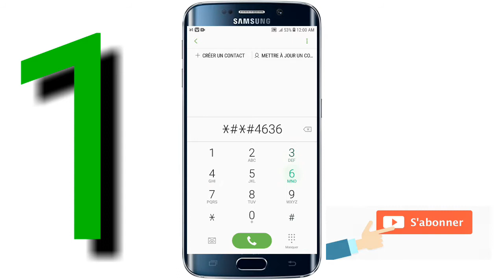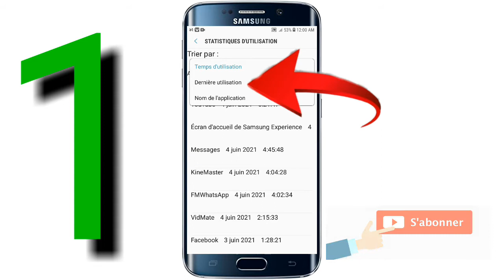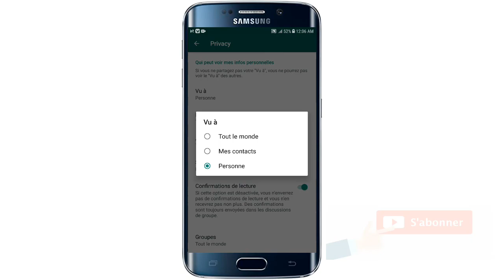2 Sekrè ki kache nan telefòn ou ,ou pat konnen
pa bliye abone kite yon kòmantè pou mwen si'w renmen travay la
pataje video a

d
ckender prodz
Hatian creator
saw dwe konnen
saw pat konnen